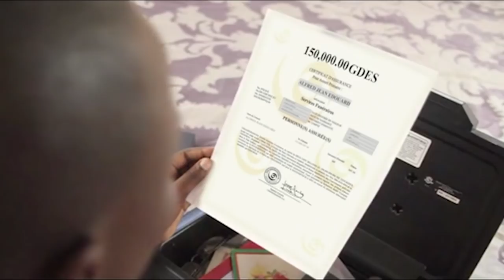Info Pacific 4 DECEMBRE 2018 présenté par Came Stefada POULARD - 2H (Jounal Kreyol)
et Lisez votre journal quotidien LE NATIONAL